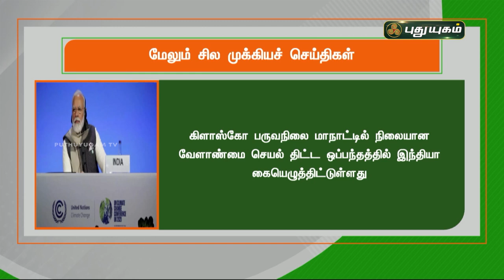புதுயுகம் செய்திகள் | 8 PM News | 08/11/2021 | PuthuyugamTV